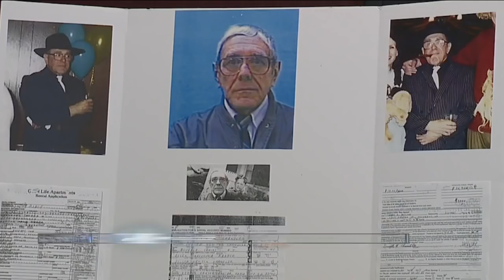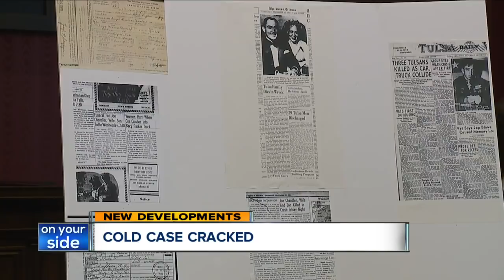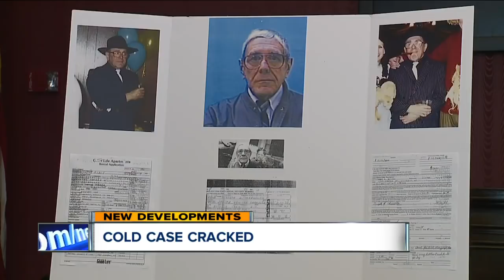Cold case cracked: The man who lived with the identity of a dead 8-year-old boy for decades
Part of a cold case that perplexed authorities for years has finally been solved. Thursday afternoon, members of the U.S. Marshals and Eastlake police revealed the true identity of Joseph Newton Chandler III.